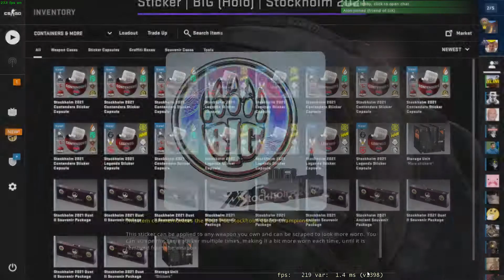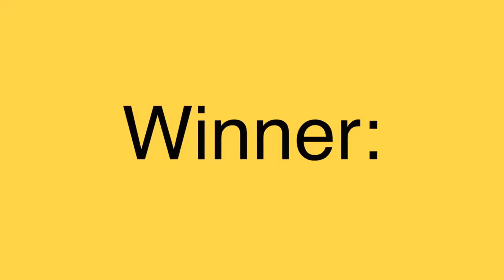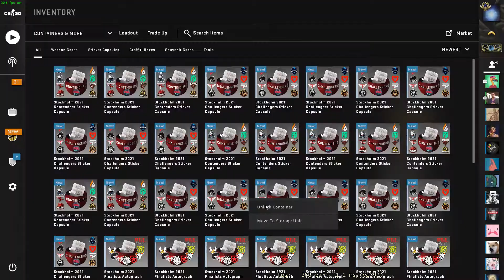Stockholm 2021 CSGO Capsule Unboxing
Well this was a roller coaster. Pretty much made my money back everything combined. So I'll give it a solid meh/10.